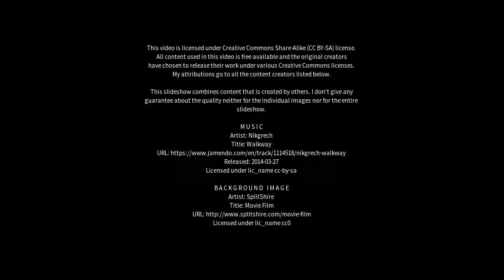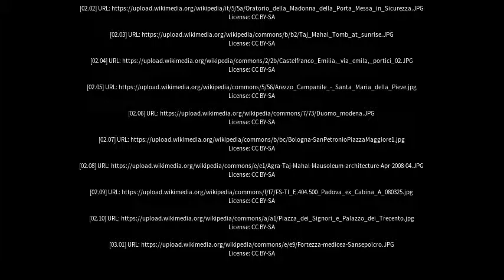Best places to visit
Best places to visit - Castelfranco Emilia (Italy) Best places to visit - Slideshows from all over the world - City trips, nature pictures, etc.